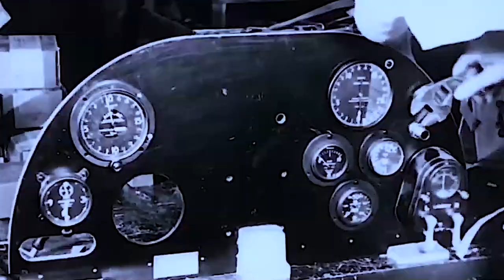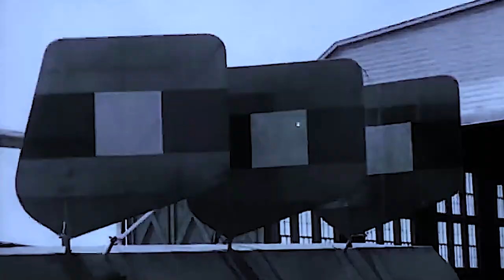航天杀手/Space Killer/裸体纬度——第三季/Top Dangerous Airplane Landing & Take - Scary Plane Crosswind Landings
航天技术的玛雅文明|神舟十二号中国空间站载人任务特别报道/GoPro奖：火箭发射到太空：UFO、外星人、战斗机和航天工程 Lex 播客/AWS 用于航空航天和卫星/60 HP Makino | 令人难以置信的钛航空零件加工|土耳其航空航天公司 (TUSAŞ) 毕格罗航空航天公司正在建造世界上第一家太空酒店 | 答案与 Joe/$2000 手表被 30 美分的电池损坏！RESTORATION Breitling Aerospace破解教程ASMR/什么是航空航天工程？Anvil Aerospace/Aerospace Engineers/Aerospace Vs Mechanical Engineering - How to Pick the Right Major/Airplane Aerodynamics/GAVIN.D - A ROCKET TO THE MOON/CHOTU KA BADA ROCKET | छोटूकाबड़ाराकेट | 印地语喜剧| Chotu Dada 喜剧视频/现实生活火箭联盟之战/以色列动乱：哈马斯对特拉维夫/로켓펀치（Rocket Punch）“Ring Ring”/美国宇航局 - 月球、火星和超越/实验：闪电 MCQUEEN 发射火箭攻击，由 XXL/EPIC 航天飞机发射与火柴链反应/火箭动力遥控快艇！ ！惊人的反应/博物馆/外太空杀手/外太空杀手/AWOLNATION/猫跳失败与音乐/帆船/蓝水/简单抽象绘画示范/日常艺术疗法/日/안예은AHN YE EUN - 출항 Sailing Official M/V【动态歌词/Vietsub/拼音歌词】内森·埃文斯、ARE THESE $1 Electric Scooters GOOD or DANGEROUS?Running Back to NEW YORK CITY/B.o.B - Airplanes (feat. Hayley Williams of Paramore) [Official Video]飞机花式投篮 | Dude Perfect/Sticking Your Hand Out Of An Airplane Window (tiktok)/Cobalt Air First Flight - A320 from LCA to ATH - New Airline's Inaugural Flight - GoPro Wing View/SKIATHOS 2018 - LOW LANDINGS and JETBLASTS vs. PEOPLE - Airbus A321, Boeing 717/Airplane low pass! St.Maarten, Maho beach.Plane Crash Accidents -Airplane Crash/BANE airplane scene | The Dark Knight Rises [IMAX]Airplanes Collision on Landing Extreme Moments/People on Airplane | Harsh Beniwal/Mom Shamed For Breastfeeding On An Airplane, Ending Is So Shocking | Dhar Mann/Incredible Airbus building & assembling process. Amazing airplane propeller manufacturing.